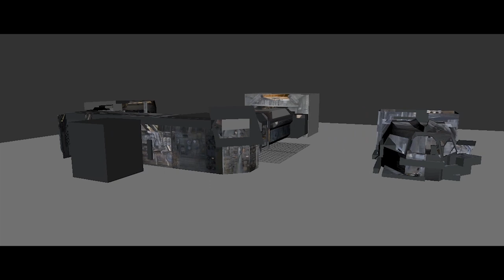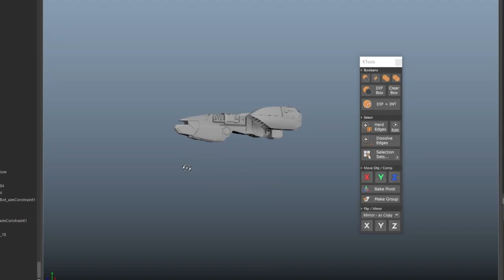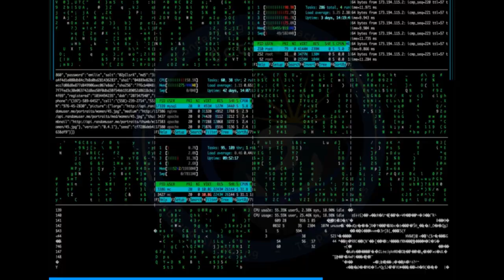The Beacon - VFX Breakdown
Watch the full film now on DUST:
A look behind the scenes on how the visual effects for The Beacon were created. Using new technology and traditional techniques, we completed 240 visual effects shots to bring the film to life. Software included Maya, Octane, Nuke, Photoshop and After Effects.